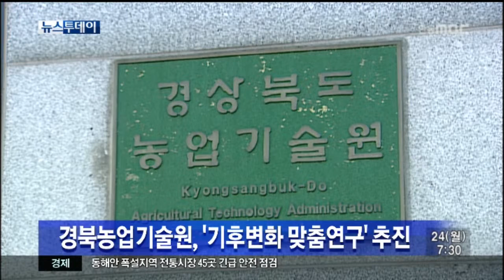[안동MBC뉴스]경북,"기후변화 맞춤연구"본격 추진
2014/02/23 16:21:14    작성자 : 보도팀장

경북농업기술원이 기후 변화에 따른
맞춤형 연구를 추진합니다.
           ◀ＥＮＤ▶

북부 산간지역을 대표하는 봉화약초시험장에
기후변화 적응 연구시험 포장을 설치해
도내 주요 농작물과 도입작물의
기후변화 적응성 평가와 환경변화에 강한
품종개발을 위한 연구를 추진합니다.

산간 및 고랭지 권역의 농업지대에는
농업 미기상 관측시설을 추가·설치해
스마트폰 앱 등을 통한
실시간 기상정보제공 시스템도 구축합니다.

또 북부 백두대간의 자생식물 유전자원을
수집해 증식 보존하고,
유용 약용작물 부가가치 증대연구도
함께 추진할 계획입니다.